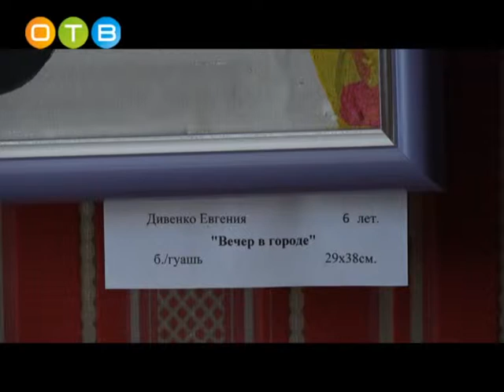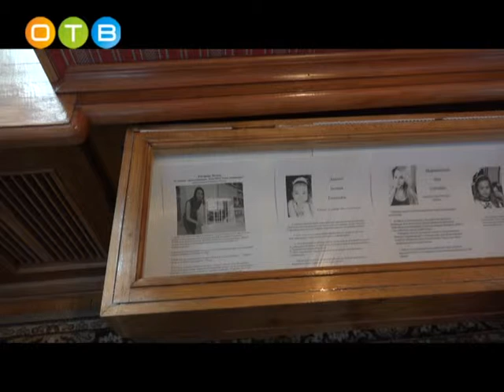Уникальная выставка открылась в галерее «Сосны»